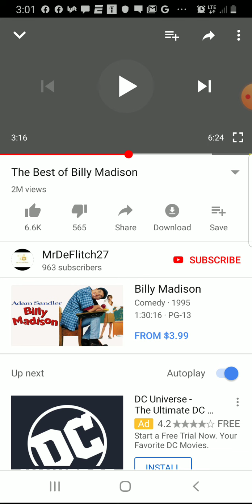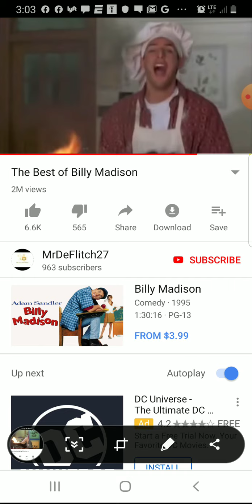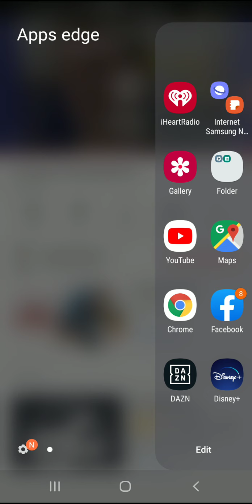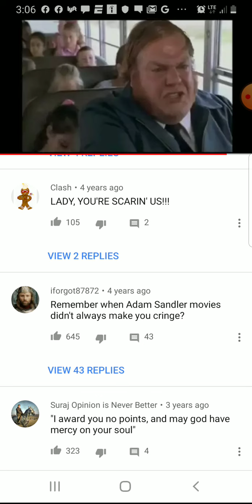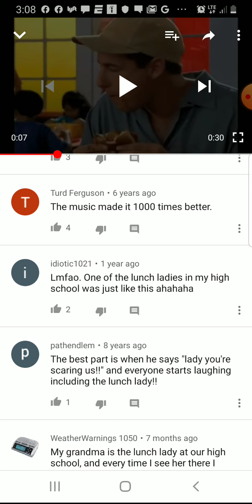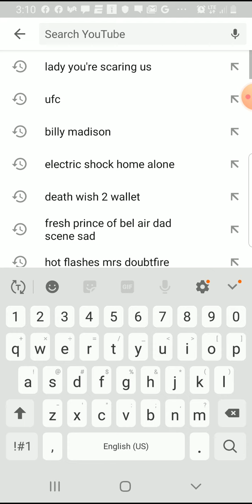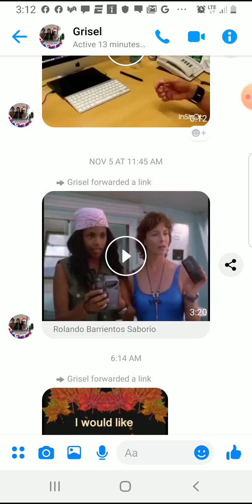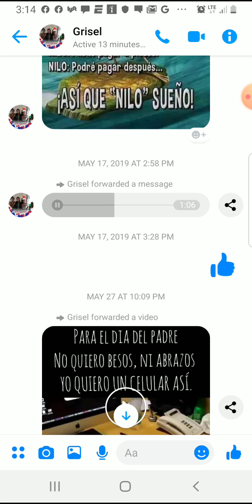November 19, 2019